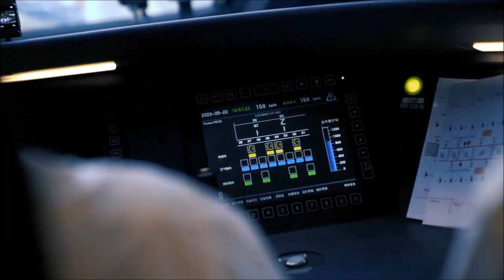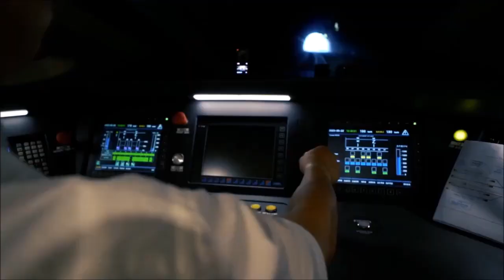CIT KERETA CEPAT AKAN MELESAT SAMPAI 385 KM/JAM🔥 Pengujian Jalur KCJB Terus Dilakukan‼️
Indonesia High Speed Railway Project.

Progres Kereta Cepat Jakarta Bandung.

Menjelang pengoperasian Kereta Api Cepat Jakarta Bandung, KCIC terus melakukan Testing & Commissioning untuk memastikan kesiapan sarana dan prasarana KCJB. Pengujian dilakukan menggunakan Comprehensive Inspection Train atau Kereta Inspeksi KCJB.

Kereta Inspeksi KCJB merupakan sarana yang digunakan KCIC untuk memeriksa jaringan kelistrikan, persinyalan, komunikasi, dan kondisi jalur Kereta Api Cepat. Kereta Inspeksi ini memiliki ciri khas berupa badan kereta yang berwarna kuning.

Manager Corporate Communication KCIC Emir Monti mengatakan, kereta inspeksi ini bertugas untuk memastikan keamanan dan perawatan kereta cepat jakarta-bandung. Kereta inspeksi ini dilengkapi teknologi canggih dan teruji untuk mendeteksi lebih dari 60 parameter teknis secara Real Time.

“Pemeriksaan dilakukan untuk mengetahui status peralatan di jalur, listrik aliran atas, komunikasi, persinyalan, dan respon dinamis kereta. Termasuk mendeteksi potensi isu dari operasional dan kondisi di lingkungan sekitar kereta,” ujar Emir.

Kereta Inspeksi KCJB memiliki panjang 208 meter yang terdiri dari 8 kereta. Adapun fungsi dari masing-masing kereta adalah 4 kereta untuk ruang pemeriksaan, 2 kereta untuk ruang kerja, 1 kereta untuk ruang pertemuan, dan 1 kereta untuk restorasi.

Kereta Inspeksi ini memiliki berat sebesar 450 ton secara keseluruhan. Meski demikian Kereta Inspeksi ini sama cepatnya dengan Kereta Penumpang atau EMU KCJB yang memiliki kecepatan desain hingga 420 km/jam.

Emir mengatakan, saat ini Kereta Inspeksi secara berkala dijalankan oleh KCIC untuk mengetes kesiapan jalur KCJB. Kecepatan sudah ditingkatkan dari sebelumnya 60 km/jam menjadi 180 km/jam.

“Kereta Inspeksi tersebut akan terus kami tingkatkan kecepatannya secara bertahap, hingga mencapai puncak kecepatan teknisnya di 385 km/jam. Untuk mencapai hal tersebut, KCIC bersama seluruh kontraktor terus melakukan evaluasi dan penyempurnaan prasarana di berbagai titik,” tutup Emir.

इंडोनेशियाई हाई स्पीड ट्रेन
印尼雅万高铁
Tàu cao tốc Indonesia
இந்தோனேசிய அதிவேக ரயில்
قطار إندونيسي فائق السرعة
インドネシアの高速列車
Indonesiaca summus celeritate agmen
รถไฟความเร็วสูงชาวอินโดนีเซีย
ລົດໄຟຄວາມໄວສູງອິນໂດເນເຊຍ
High Speed Bullet Train Mumbai-Ahmedabad